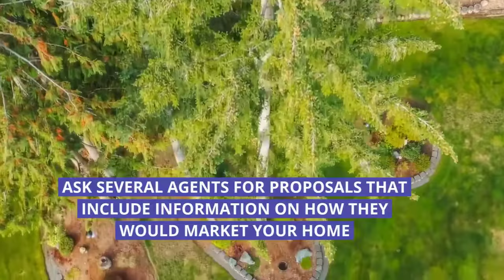Sell My Home Fast Tallahassee Florida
This video can help you know how to select a realtor that can help you sell your home fast in Tallahassee Florida.